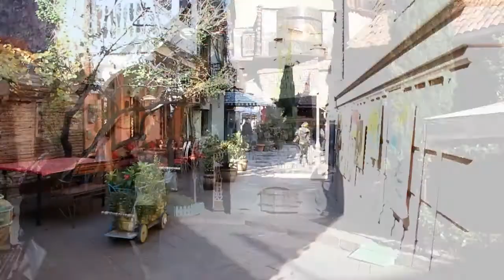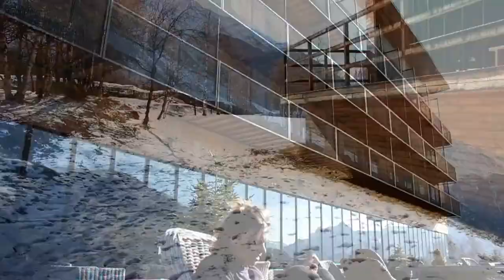Georgia, Hidden country!! Vlog 34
Georgia was my shortest trip so far only 8 Days at beautiful Tbilisi and kazbegi. from my series of World Travel. accept my apologies if there are not many contents in this vlog as I was spending most of my time with my friend as we met after 3 months.